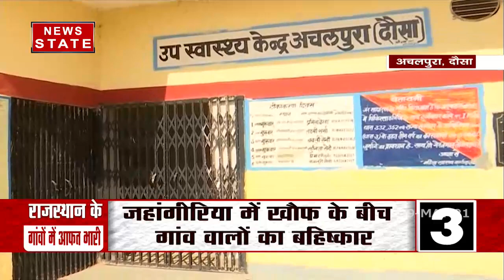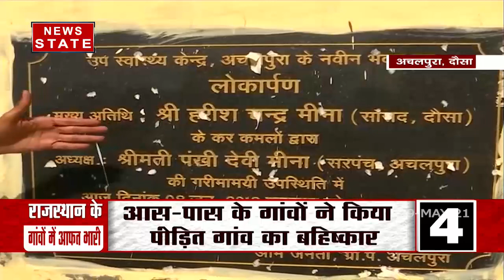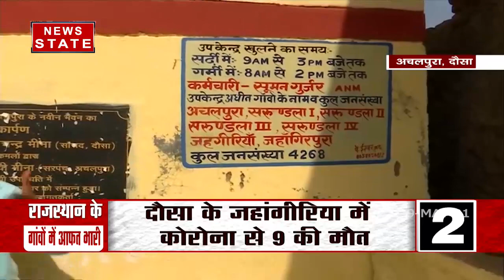Rajasthan: कोरोना के चलते दौसा के जहांगीरिया गांव का आसपास के गांवों ने किया बहिष्कार, देखें रिपोर्ट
News State Apps डाउनलोड करें:
Download Android and iOS Apps for more updates: